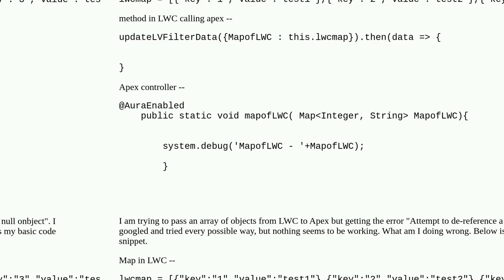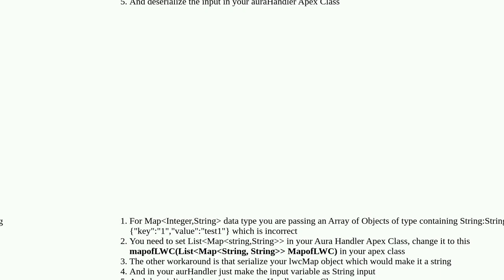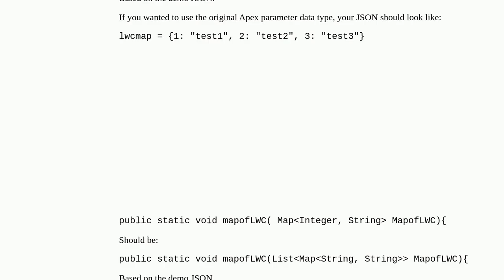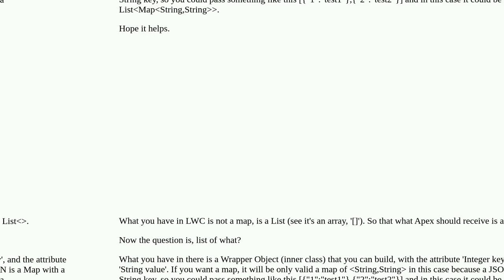Pass Array of objects from LWC to Apex controller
A special thanks goes out to the community

  lightning-web-components javascript apex lightning